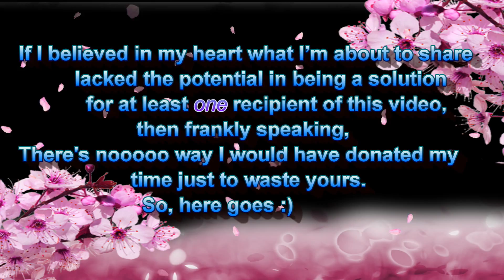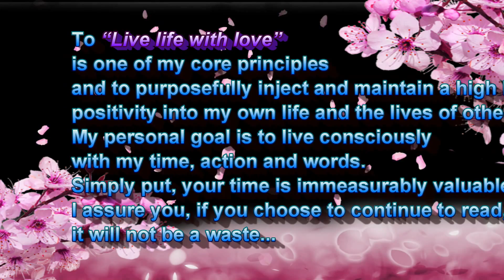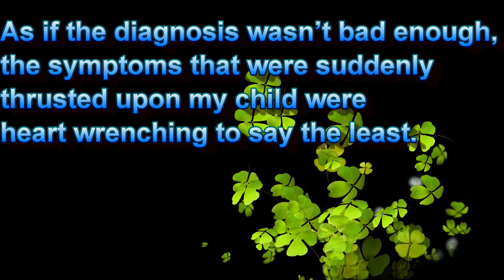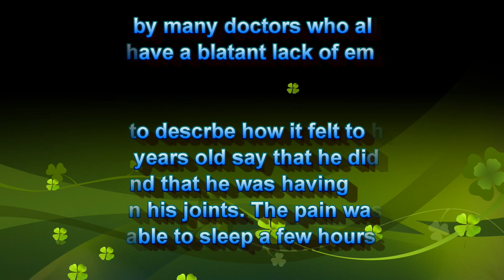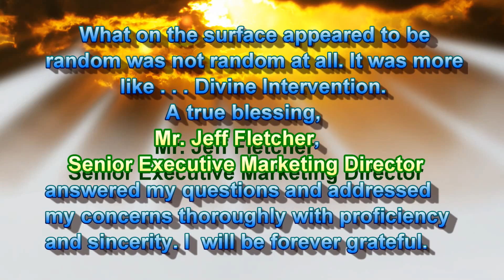Precious's Youngevity Testimony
In my journey searching for answers and alternatives to prescription medications, surgery or death, I to found myself on YouTube watching   testimonials.  :)
Now I see why the people in the videos were so happy.

I am sincerely making it my personal mission to share my story. That's how good the products are.